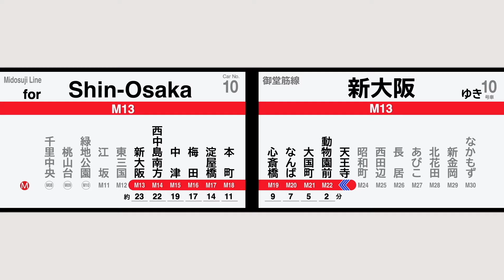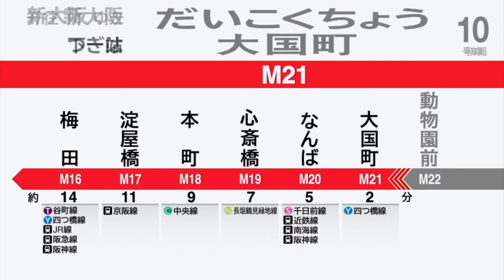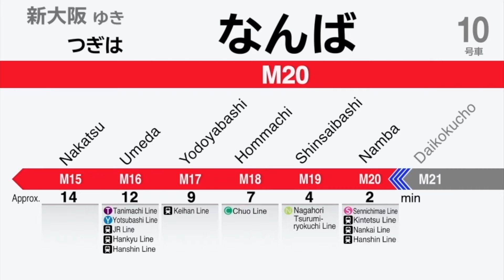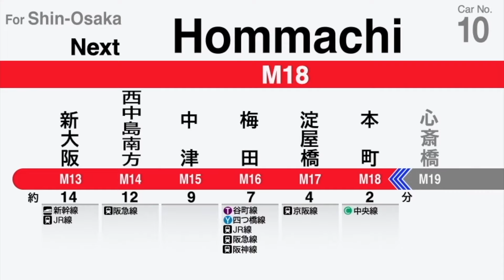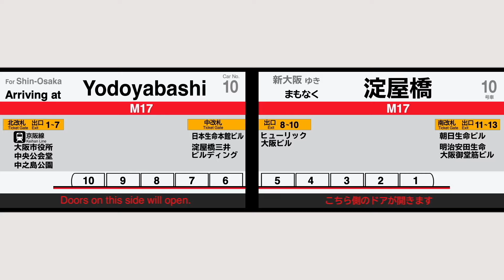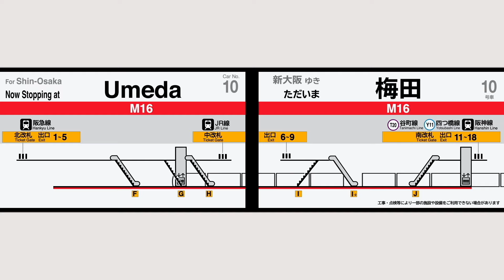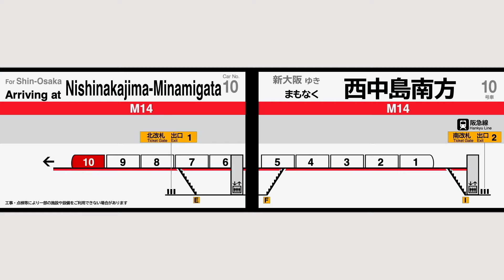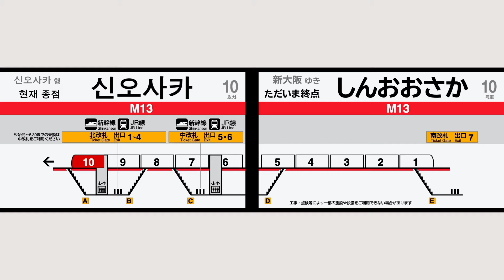【自動放送】御堂筋線 新大阪ゆき 天王寺始発 LCD再現 大阪メトロ 30000系 Osaka Metro (subway) Midosuji Line announcement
御堂筋線の天王寺・新大阪間の案内用液晶ディスプレイの再現をしました。銀座線・丸ノ内線や日比谷線に設置されている複画面のLCDは3枚目設置された画面のうち1番左側が常に広告、中央と右側の画面で列車案内をするものですが御堂筋線の複画面のLCDは2枚設置された画面のうち構内図や詳細路線図を表示する際は両画面とも使用するものの、駅間は左側で広告、右側で列車案内を行うという何とも大阪らしい無駄のないものです。この動画では駅間の広告まで再現するには至りませんでしたので駅間は右側のみを皆さまにお届け出来たらと思います。

緊迫する情勢下ではありますが少しでも旅気分を皆様と共有出来たらと思い作成いたしました。

今回、車内放送の音源をやたてつ様よりご提供頂きました。現地での録音が困難な状況の中、ご協力を賜りまして感謝の気持ちでいっぱいです。この場を借りてお礼を申し上げます。

普段は首都圏のLCD再現をしておりますのでこの動画をきっかけに関西圏にお住まいの皆様は是非他の動画もご覧いただけますと嬉しいです。

以前お伝えしました夏コミですが、皆さまもご存知の通り中止となりました。制作やその他諸々のご相談はTwitterで致しておりますのでどうぞ遠慮なくメッセージを送ってください。